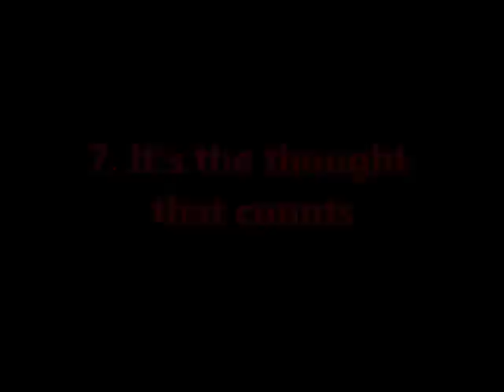Winchester Guide to a Very Supernatural Christmas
How to have Christmas Winchester style